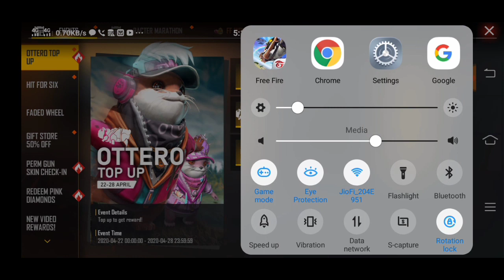All rare items collection of Freefire by gamer Ankur yt all accounts 😎🙏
Booyah app user 🆔 : 4377610
Booyah app name : GAMER ANKUR
Freefire guild name : smoke
Guild 🆔 : 65143337
Guild requirement : 60 level minimum
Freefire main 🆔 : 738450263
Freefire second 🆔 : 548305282